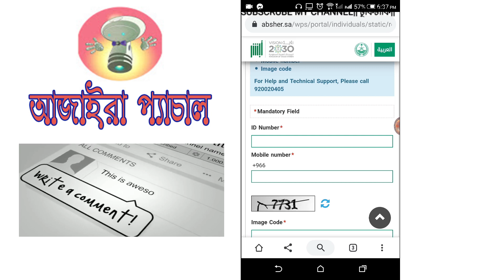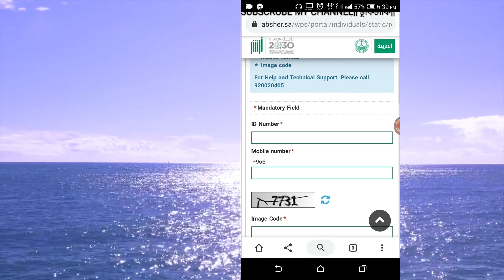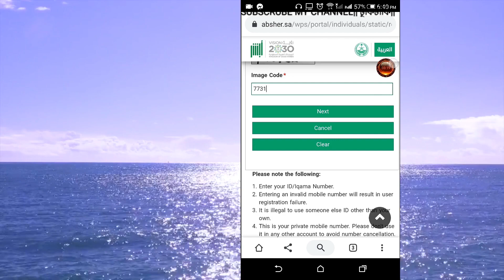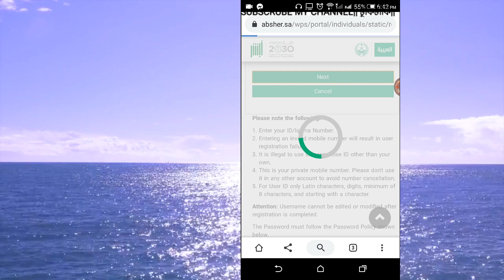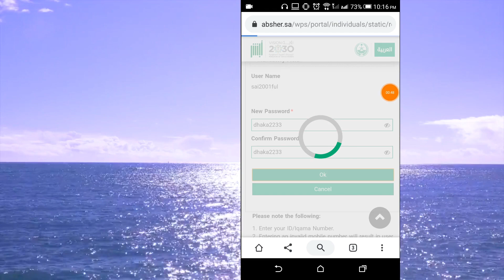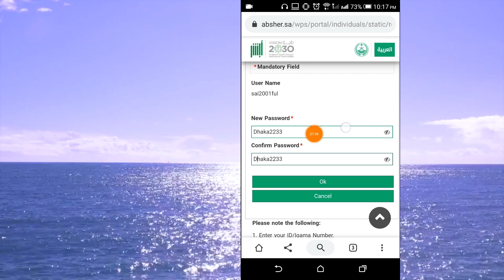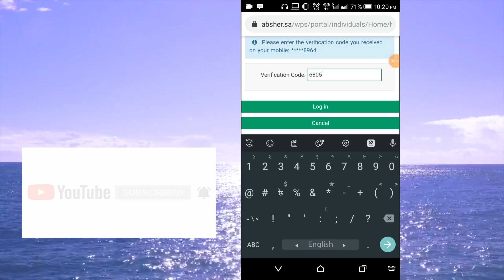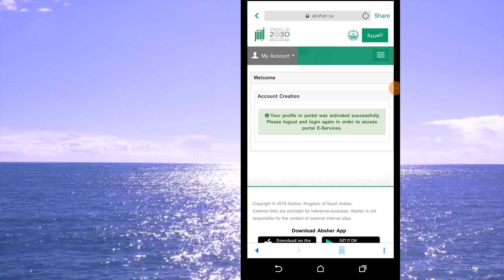ভুলে যাওয়া আবশের পাসওয়ার্ড। ফিরে পাবেন যেভাবে bangla। probash probah | প্রবাস প্রবাহ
how to reset, recovery password absher account.
যারা আবশের একাউন্ট ভুলে রেজিশট্রেশন না করে বুথে একটিভ করে ফেলেছেন তারা কিভাবে আবশের user and password বানাবেন? probash probah প্রবাস প্রবাহ

এই লিংকে ক্লিক করুন আবশের একাউন্ট লগইন করার জন্যঃ